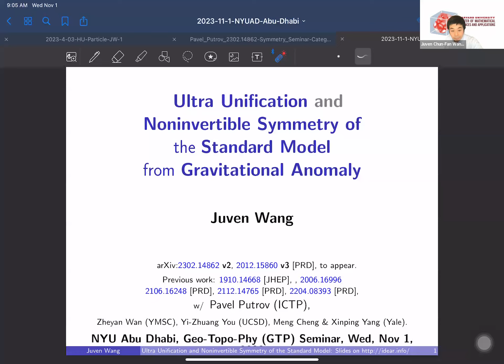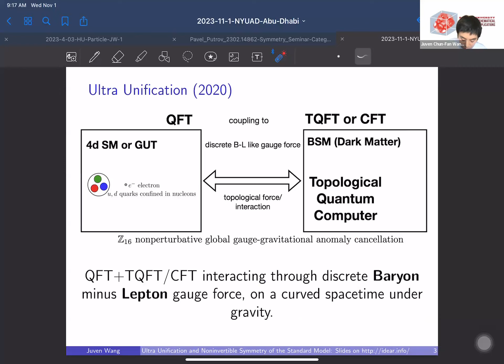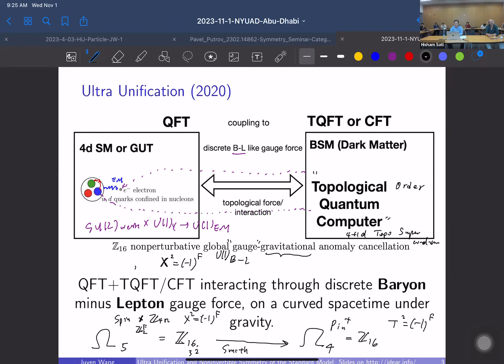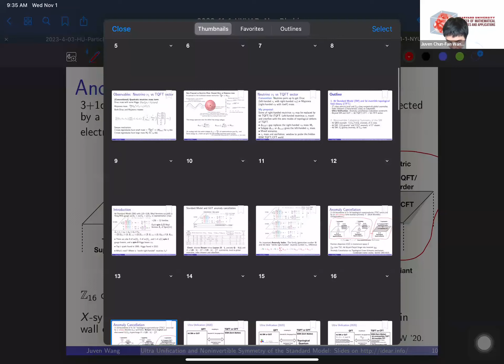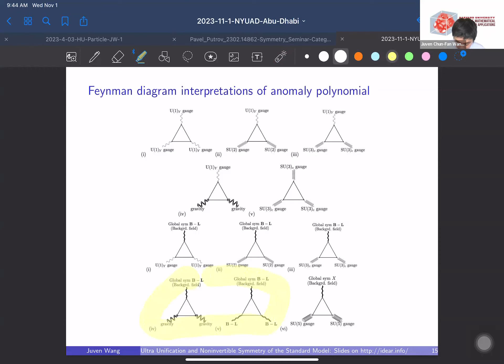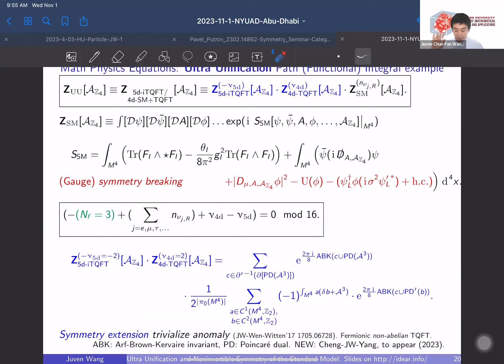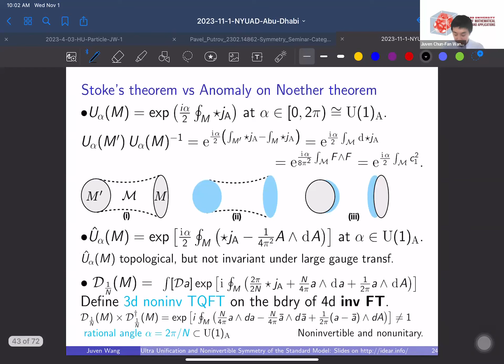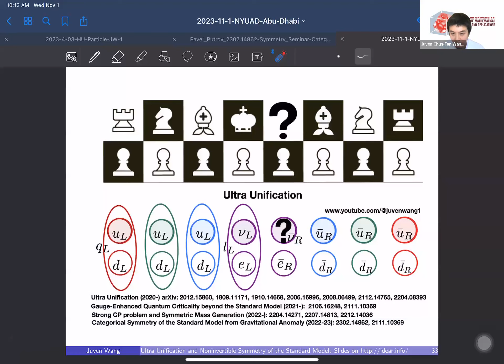Ultra Unification & Noninvertible Symmetry of Standard Model via Gravitational Anomaly @ NYU AD GTP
Juven Wang (Harvard University CMSA) @ NYU Abu Dhabi GTP 11/01/2023

Geometry, Topology, and Physics (GTP) Seminar series at the Center for Quantum and Topological Systems @ New York University Abu Dhabi

Title: Ultra Unification, and Noninvertible Symmetry of the Standard Model from Gravitational Anomaly

Abstract: In the Standard Model, the total "sterile right-handed" neutrino number n_{νR} is not equal to the family number Nf. The anomaly index (-Nf+n_{νR}) had been advocated to play an important role in the previous work on Cobordism and Deformation Class of the Standard Model [arxiv:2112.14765, arxiv:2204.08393] and Ultra Unification [arxiv:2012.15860], in order to predict new highly entangled sectors beyond the Standard Model. Ultra Unification would combine the Standard Model and Grand Unification, particularly for the models with 15 Weyl fermions per family, without the necessity of right-handed sterile neutrinos, by adding new gapped topological phase sectors (in 4d or 5d) or new gapless interacting conformal sectors (in 4d) consistent with the nonperturbative global anomaly cancellation and cobordism constraints (especially from the mixed gauge-gravitational anomaly, such as a ℤ_{16} class anomaly, associated with the baryon minus lepton number B−L and the electroweak hypercharge Y).

Moreover, for the Standard Mode alone, the invertible B−L symmetry current conservation can be violated quantum mechanically by gravitational backgrounds such as gravitational instantons, hypothetically pertinent for leptogenesis in the very early universe. In specific, we show that a noninvertible categorical counterpart of the B−L symmetry still survives in gravitational backgrounds. In general, we construct noninvertible symmetry charge operators as topological defects derived from invertible anomalous symmetries that suffer from mixed gravitational anomalies. Examples include the perturbative local and nonperturbative global anomalies classified by ℤ and ℤ_{16} respectively. For this construction, we utilize the anomaly inflow concept, the 4d Pontryagin class and the gravitational Chern-Simons 3-form, the 3d Witten-Reshetikhin-Turaev-type topological quantum field theory with a framing anomaly corresponding to a 2d rational conformal field theory with an appropriate chiral central charge, and the 4d Z_4^{TF}-time-reversal symmetric topological superconductor with 3d boundary topological order [arxiv:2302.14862].